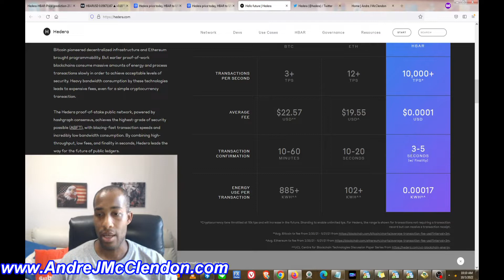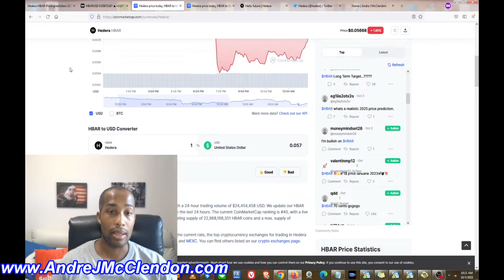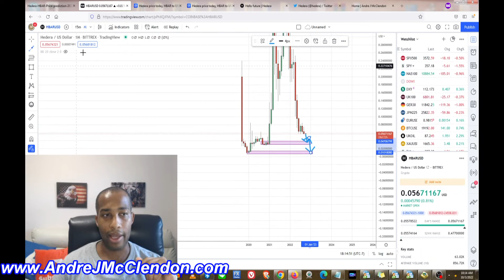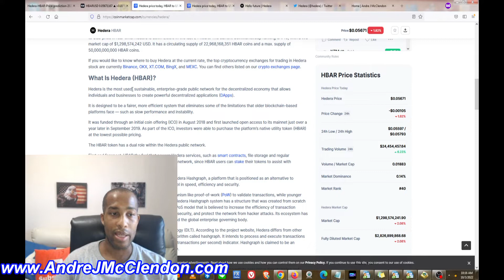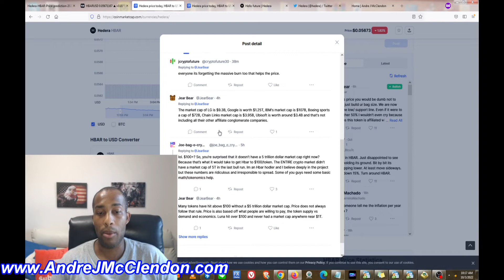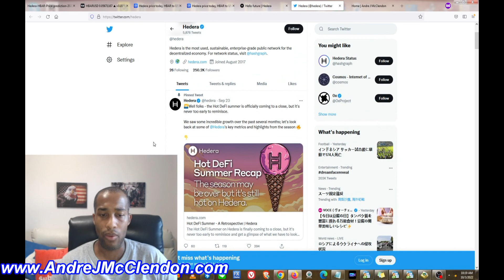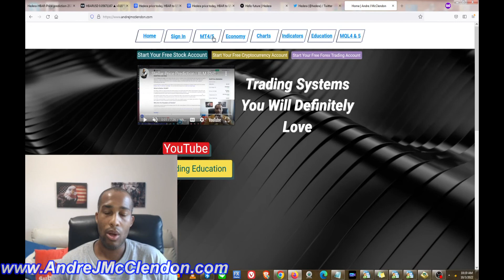Hedera In Crisis Mode, What Will Save it? | Hedera HBAR Price Prediction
Hedera hashgraph has been on the move and here I will be doing some analysis and price prediction. Hedera is a very popular crypto altcoin that is very volatile and a fast mover so setting up and preparing for its moves can help make trading or HODLing have a better outcome. Trading cryptos do have risk so I breakdown the risk involved for trading it and HODL. I also cover some of the main websites and some basics about Hedera. My technical analysis for Hedera is for beginners and is very basic. I explain this in a very logical planned way so the analysis and my plan can be understood.

Sharing Hedera cryptocurriency news can figure out when big events are happening which get in line for huge buying or even selling opportunities. I love using the news to help with my trading and investing. The news can also get you more information about what is happening with other similar cryptocurrencies.

I am just sharing multiple cryptocurrencies that I find, I am not telling you to buy them or trade them, just what I would do if I got involved in it. Some of these might be scams so please do your own research it will help you much more in this cryptocurrency world.

???If you want a 1 free share of stock company click this below!???

�� RECOMMENDED VIDEOS ��
�� 5 books to read:

Other details for the video.